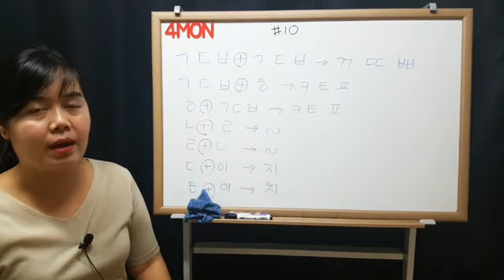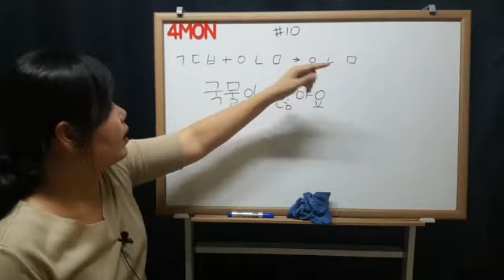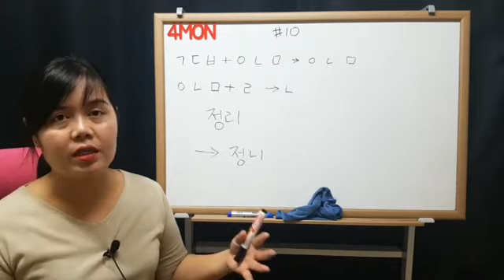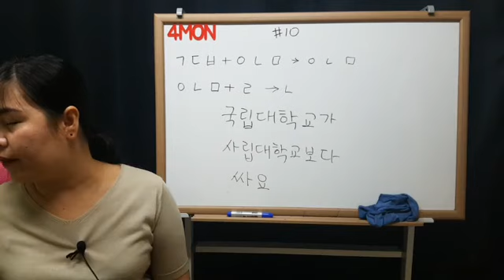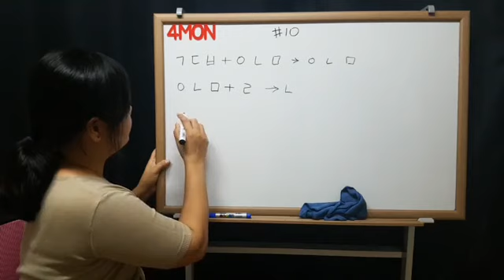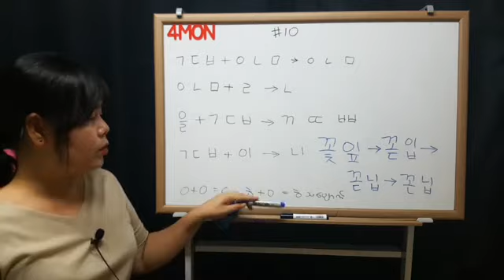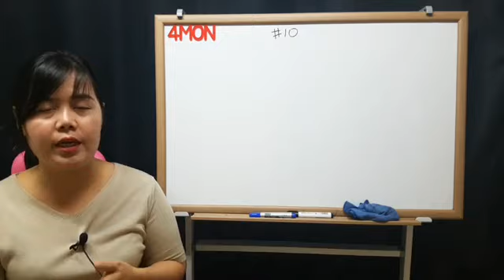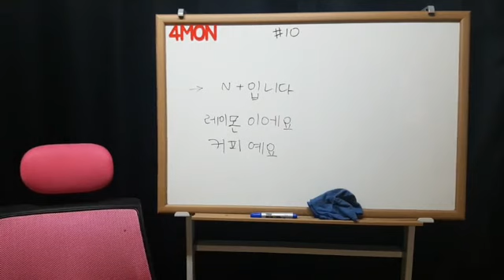[4MON] ကိုရီးယားစာ ဗျည်းသရ ရေးဖတ်(၁၃)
ဒီဖိုင်ကို သင်နေတာပါရှင်။